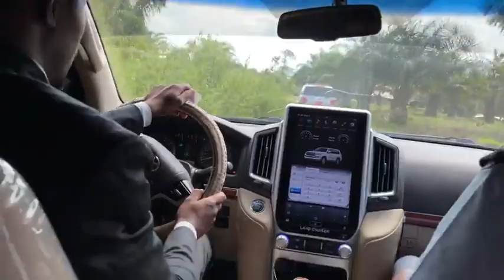PRESENTATION DU SITE DE L'EGLISE DE BERTOUA OU UNE ASSEMBLEE DE PLUS DE 5000 PLACES ASSISES ...